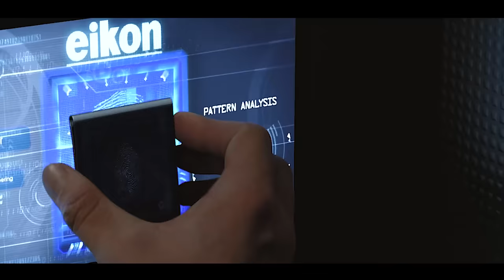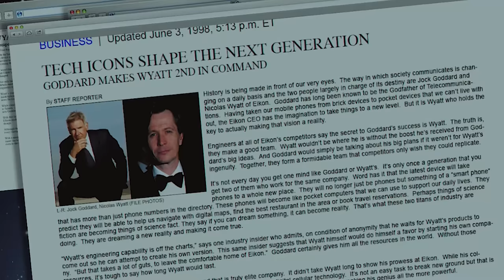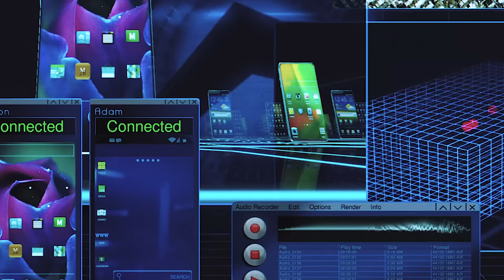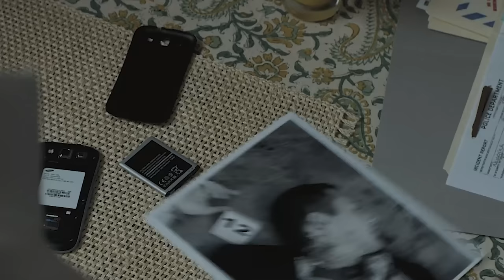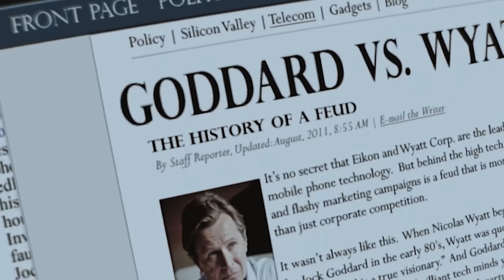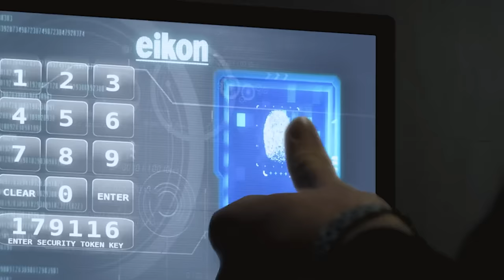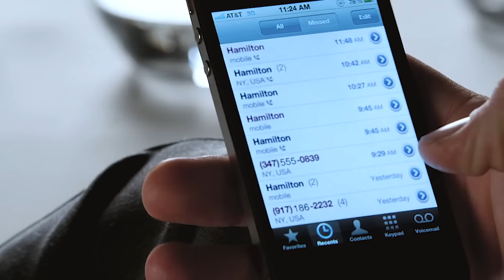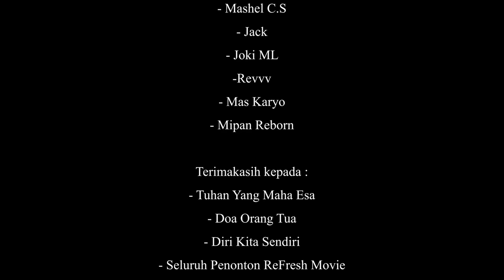Dibully Dikantornya Karena Karyawan Baru, Ternyata Dia Konglomerat Bos Perusahaan! -Alur Cerita Film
Alur Cerita Film Spesial Lebaran 2024

Film ini menceritakan tentang seorang karyawan baru yang dibully sama temannya sampai dipecat sama bosnya, padahal  bekerja di perusahaan itu sudah menjadi impiannya sejak dulu. Terus gimana ya kelanjutan ceritanya? Siapakah sebenarnya karyawan itu? Hmm.. Biar ga penasaran tonton alur filmnya sampai selesai yuk!